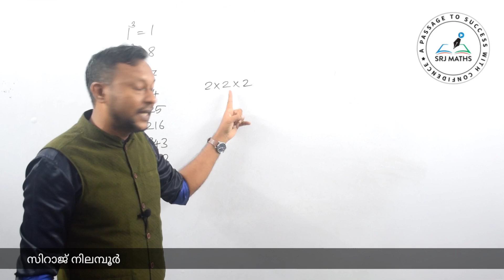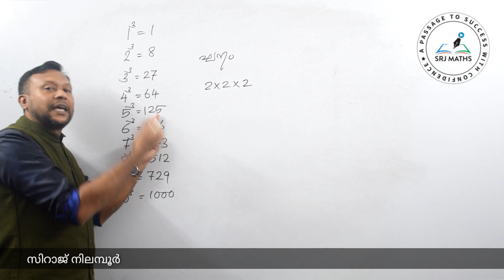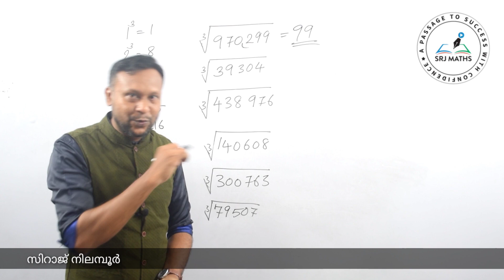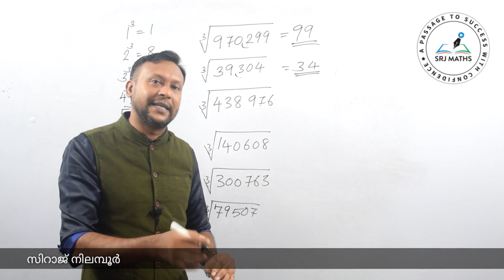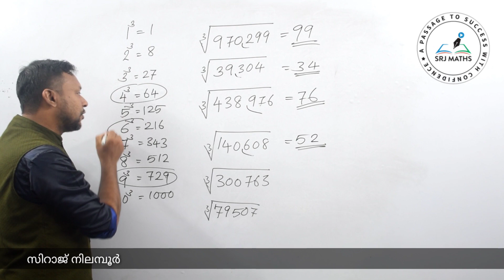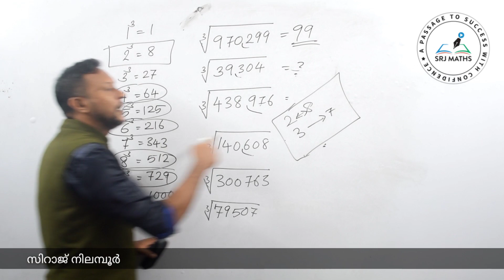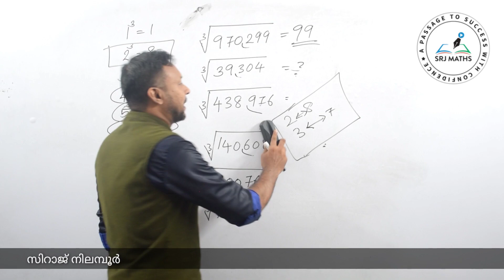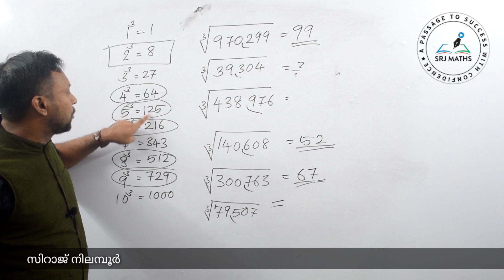Square root and cube root-3